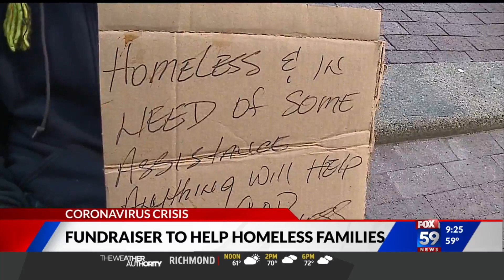Fundraiser to help homeless families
DJ Gno hasn't been at the station due to the COVID-19 pandemic. But he is keeping busy planning a party for a good cause.